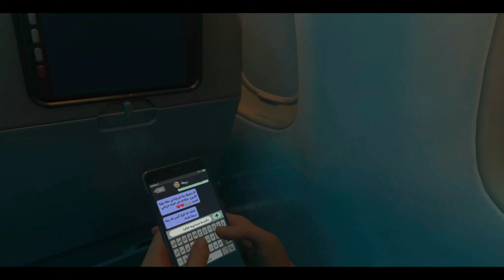Pasajeros | ataque TERRORISTA en el AVION | Call of Duty: Modern Warfare 3 | 4k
REMAKE de la secuela directa de Modern Warfare II, que ha batido récords, el capitán Price y la fuerza operativa 141 se enfrentan a la amenaza definitiva. El ultranacionalista Vladimir Makarov extiende su dominio por el mundo, obligando a la fuerza operativa 141 a luchar como nunca antes.